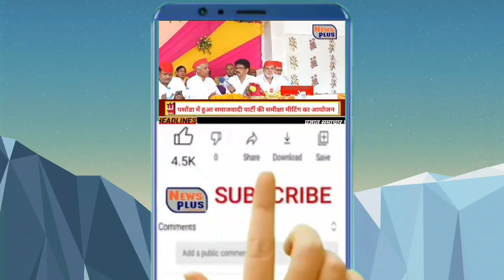..पूरे भारत का 5 जनवरी 2022 का मौसम का अनुमान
..पूरे भारत का 5 जनवरी 2022
का मौसम का अनुमान.